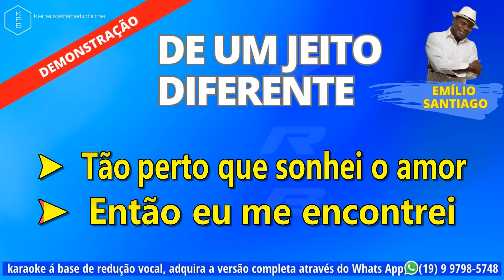DE UM JEITO DIFERENTE (IVONE) - EMÍLIO SANTIAGO - PLAYBACK DEMONSTRAÇÃO